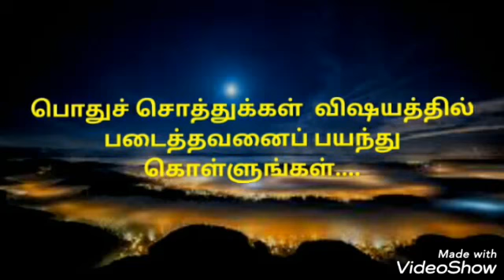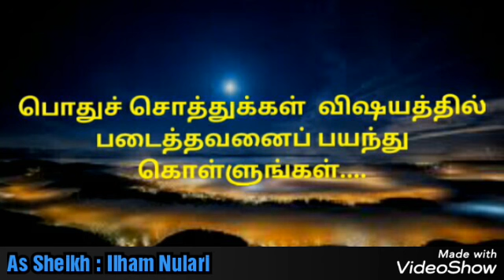பொது சொத்துக்களின் விடயத்தில் அல்லாஹ்வை பயந்து கொள்ளுங்கள் Moulavi - Ilham Nulaari